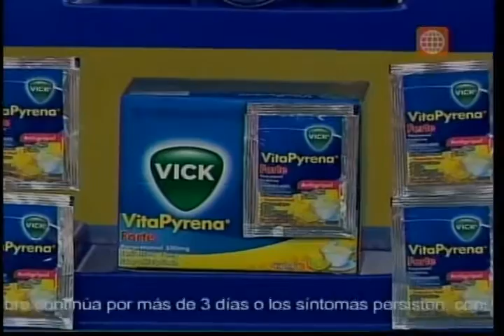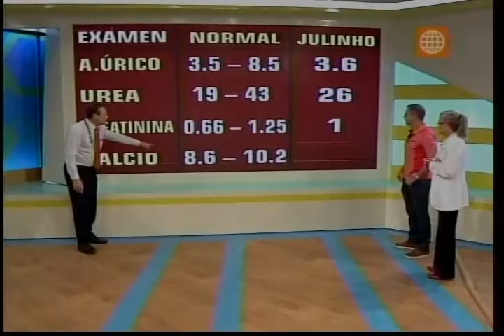Dr. TV Perú (10-07-2015) - B4 - El Examen: Los Riñones de Julinho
Nuestros riñones son uno de los principales órganos encargados de la purificación de nuestro cuerpo, pero su mal funcionamiento puede producir los temidos y dolorosísimos cálculos renales. Por eso, en El Examen de DR. TV, llega un personaje muy querido y preocupado por los problemas que afectan sus riñones hace varios años. Junto a la Patóloga Claudia Gianoli conoceremos el verdadero estado de los riñones de Julinho.